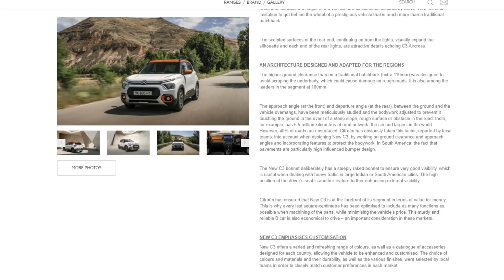अब Tata Punch को ये SUV टक्कर देगी | 2022 Citroen C3 India Launch Details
To kya haal chaal dosto and welcome back and in this episode we will talk about the upcoming Citroen C3 SUV which will rival with the Tata Punch or the Nissan Magnite and has pretty basic features like 10 inch touchscreen, 16 inch alloys, LED Lights, Leather seats and much more.

about - i make car videos
video - अब Tata Punch को ये SUV टक्कर देगी | 2022 Citroen C3 India Launch Details

The Citroen C3 SUV is pretty basic and will compete with other sub 4 meter compact SUVs like the Nissan Magnite, Renault Kiger, Hyundai Venue or the Tata Nexon.